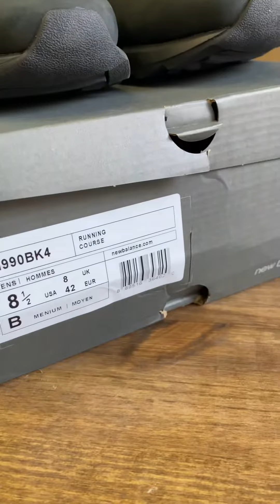New Balance RC 2